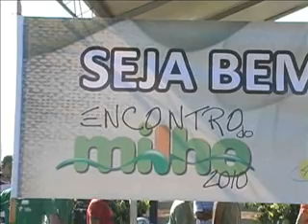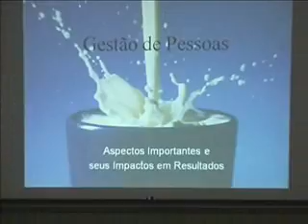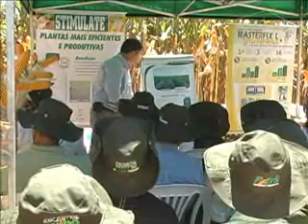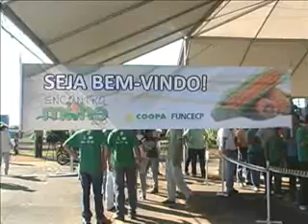Hoje TV - Encontro do Milho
A 48ª edição do Hoje Magazine TV mostra: Diretores da Vale e da Fosfertil garantem que os investimentos em Patrocínio estão mantidos e anunciam apoio a iniciativas de empresas locais; 5º Encontro do Milho mostra inovações tecnológicas específicas para região e atrai produtores, estudantes e autoridades; Patrocínio se prepara para enfrentar a Gripe A; Festival de Poesia tem mais de 190 participações e premia as melhores peça entre os estudantes de escolas patrocinenses; A atriz e modelo Patrícia Naves, natural de Patrocínio e que vem fazendo sucesso em novelas e também tem participações destacadas no teatro, cinema e nas passarelas.

O programa Hoje Magazine TV é transmitido aos domingos, 9h30 da manhã, na Band para toda região do Alto Paranaíba e Triângulo Mineiro. Produção: Flecha Comunicação / Rede Hoje.